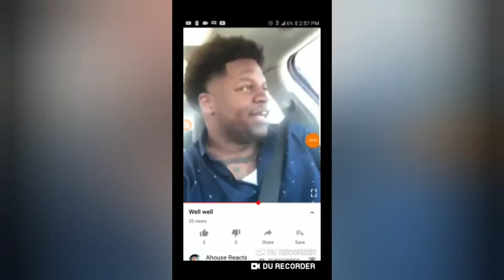the redwings beat the lightning???